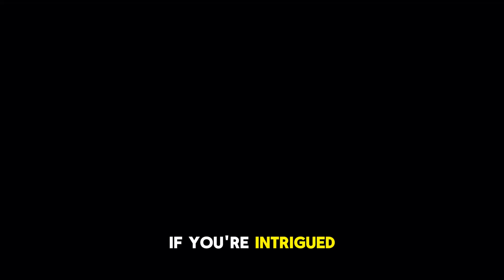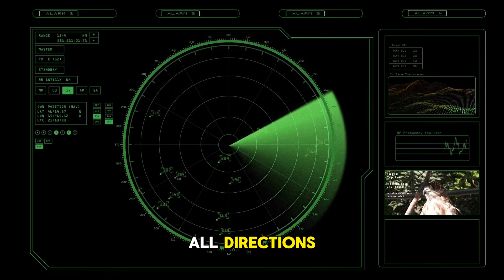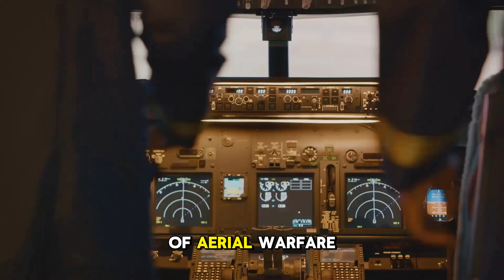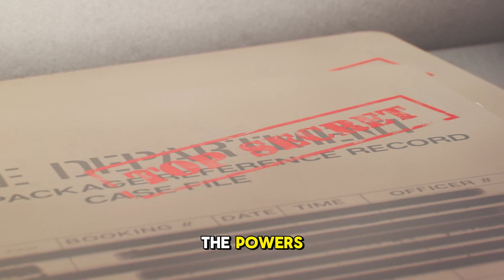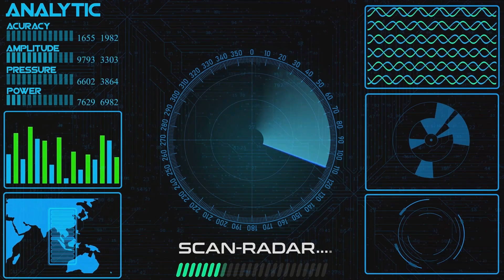Shadows in the Skies: Lockheed Martin's Secret Weapon and the Dawn of Stealth Warfare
Unveil the secrets of Lockheed Martin's stealth aircraft! From Cold War Skunk Works to the invisible F-117 Nighthawk, discover how radar-bending tech revolutionized warfare.

Reference:

A right front view of a 37th Tactical Fighter Wing F-117A aircraft on display at the 1991 Department of Defense Joint Services Open House. (1991, May 10). [Image]. The U.S. National Archives.
B-21_Raider_front_high.jpg (5568×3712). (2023, May 22).
File: F-117 Nighthawk Front.jpg. (2021). In Wikipedia.
File: X-15 flying.jpg—Wikipedia. (2024, January 1).